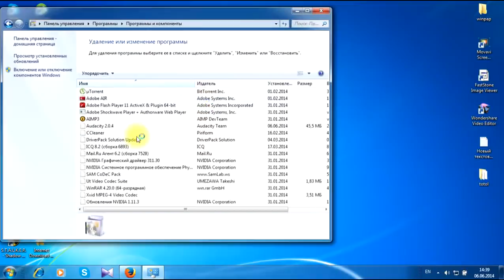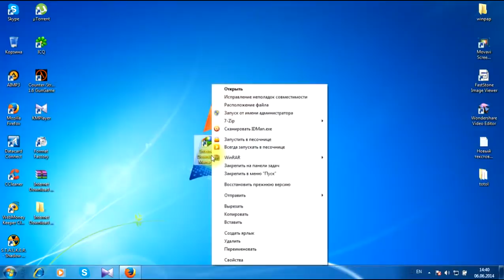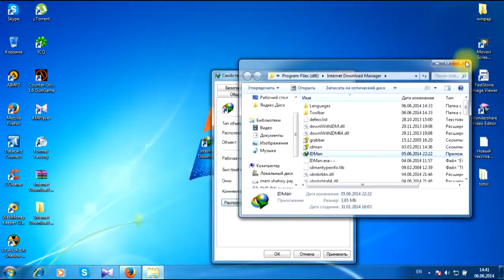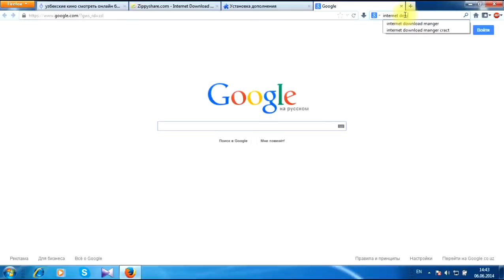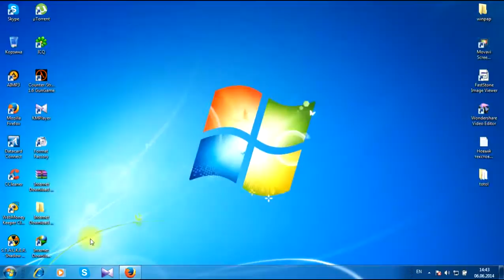Узбек кино янгиларини Скачат килишни Юли 2014 узбекский фильм UZB